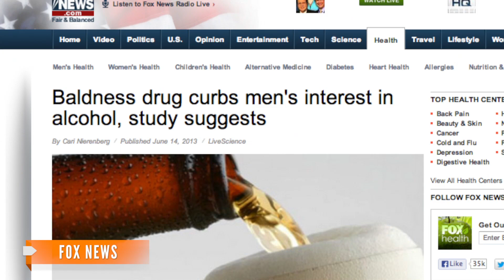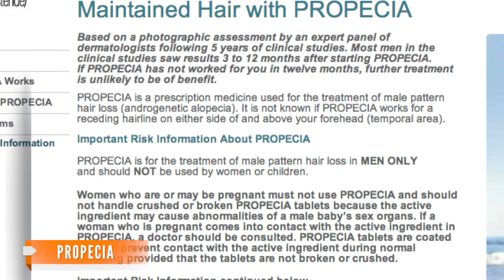Hair Loss Treatment Might Reduce Men's Urge to Drink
A new study suggests men taking the drug Propecia to slow a receding hairline also lost the urge to drink alcohol.